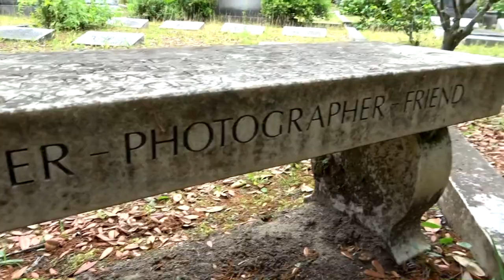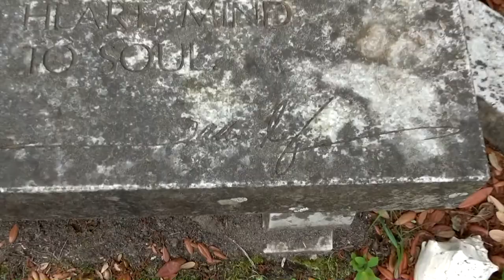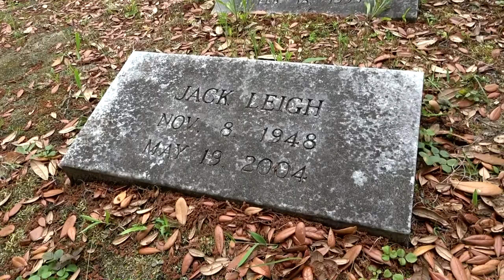Grave of Savannah Bird Girl Statue Photographer Jack Leigh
Join the Highway Ghost for a visit to the grave of Jack Leigh, the man who photographed the "Bird Girl" photo for John Berendt's book cover Midnight in the Garden of Good and Evil. This was a rare find and hollowed ground for all of us fellow photographers as well as book/movie fans.